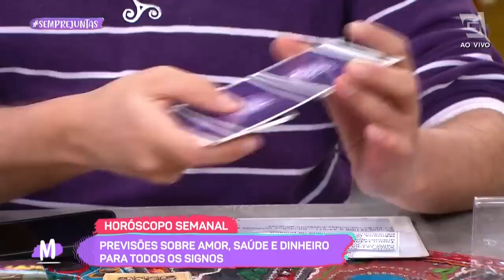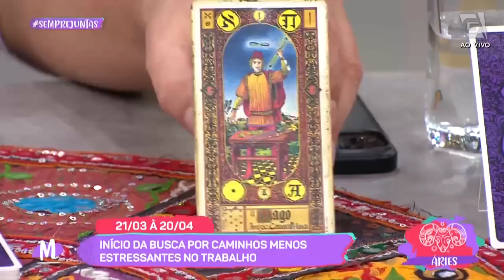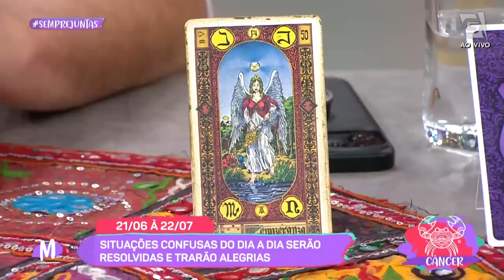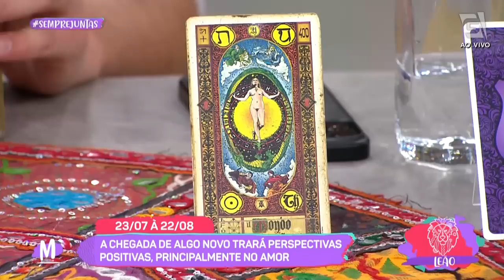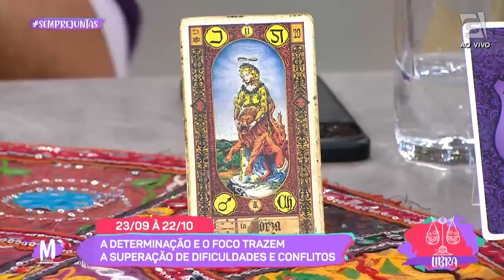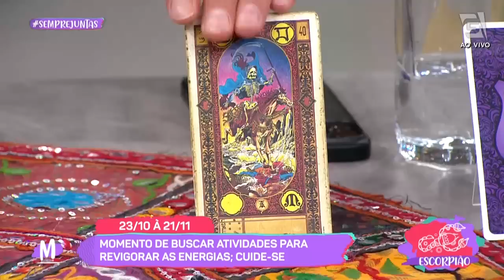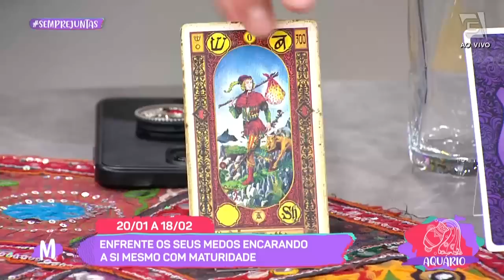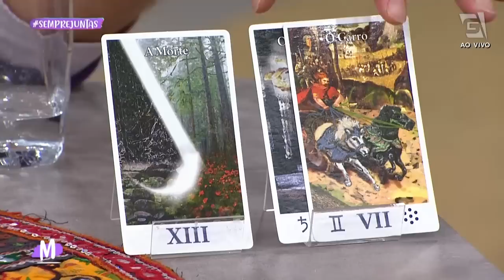Horóscopo Semanal com Daniel Atalla- Mulheres (29/05/23)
Segunda é sinônimo de horóscopo no Mulheres! 💞

O Daniel Atalla já está por aqui e vai mostrar pra gente tudo o que está rolando no universo astrológico! 🔮